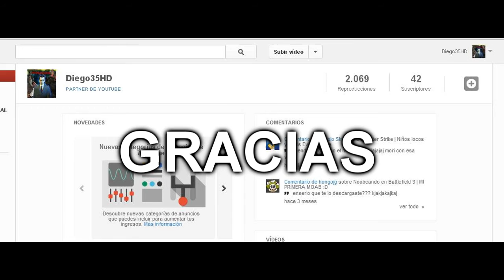Temporada 2 | 2do Día en Garry's Mod